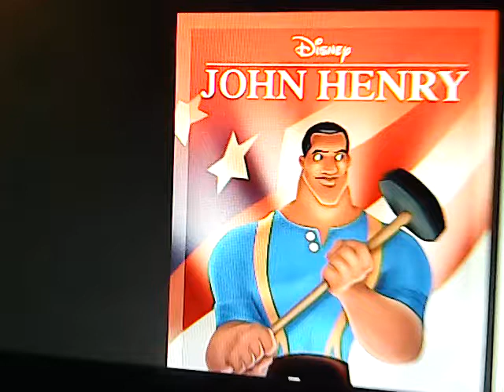CB RADIO JOHN HENRY OF BKLYN N.Y. 2006